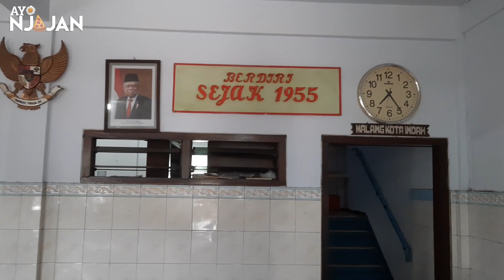SOTO AYAM LOMBOK MALANG, BERDIRI SEJAK 1955!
AyoNjajan akhirnya berkesempatan untuk bikin video Soto Ayam Lombok Malang! Soto ayam lombok ini udah jadi langganan menu sarapan kami selama puluhan tahun kalau kami mudik. Soto ayam yang berdiri sejak tahun 1955 ini memiliki kuah yang khas dan citarasanya tidak ditemukan di soto ayam yang lain. Hangatnya kuah soto ayam lombok cocok disantap ditemani dengan udara dingin Malang. Ikutin terus video kami biar ngga penasaran!

Lokasi: Soto Ayam Lombok, Jl. Lombok, Malang, Jawa Timur

AYO NJAJAN LUR!